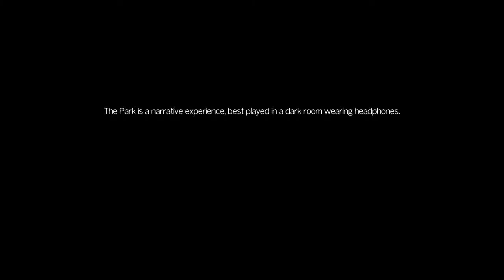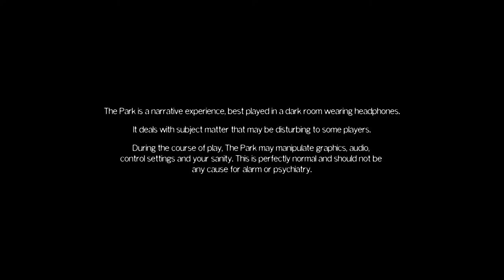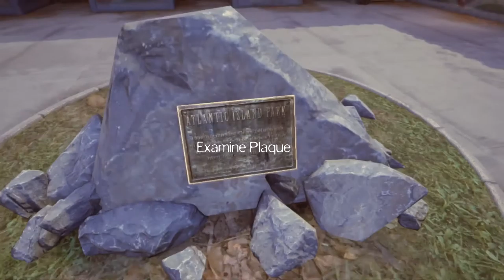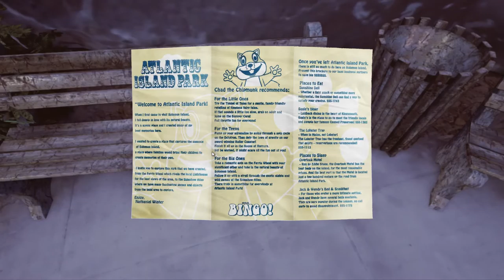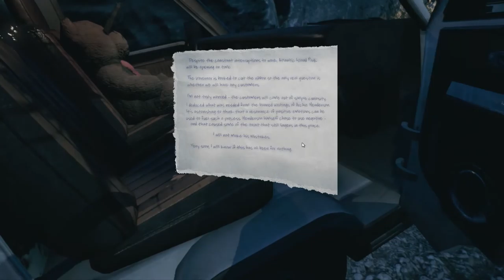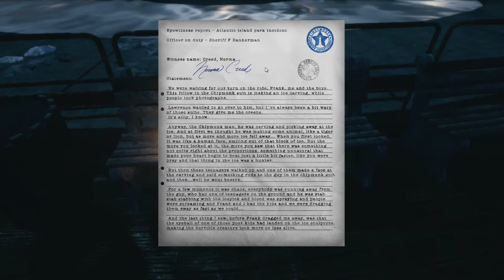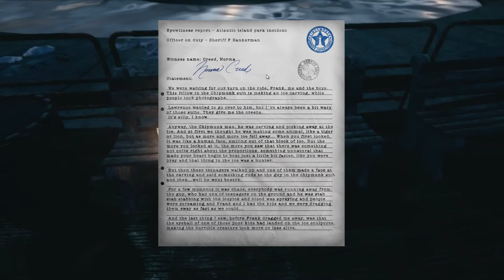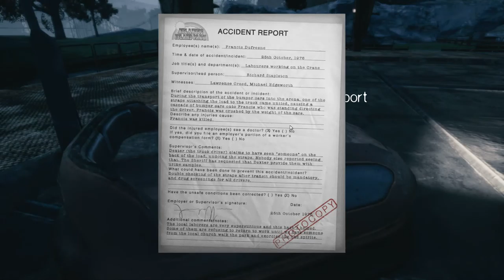The Park Part 1 - Swanky's Spoooooky Saturday Special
In this episode of Swanky's Spoooooky Saturday Specials, Swanky begins playing The Park - a first-person psychological horror experience focused on exploration and storytelling.